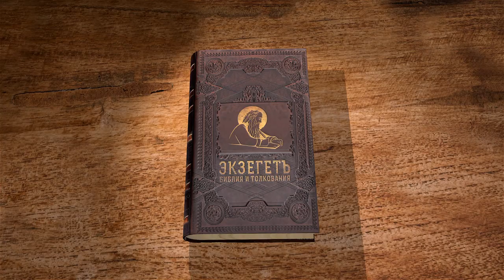Книга пророка Иезекииля. Глава 5. Андрей Десницкий. Ветхий Завет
Продолжаем чтение книги пророка Иезекииля вместе с профессором Андреем Десницким. Пророк обривает свою бороду, часть волос уничтожает, часть рассеивает, а небольшое число связывает. Здесь начинаются грозные слова Израилю, превзошедшему в нечестии даже изгнанные народы Ханаана. Что означает рефрен книги "И узнают, что Я Господь"?